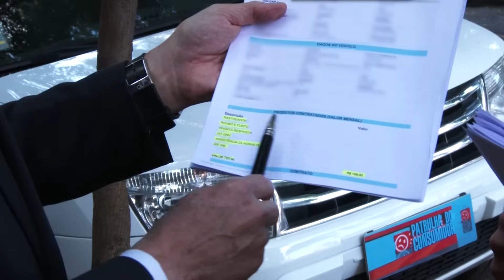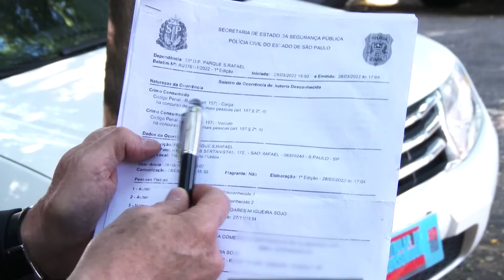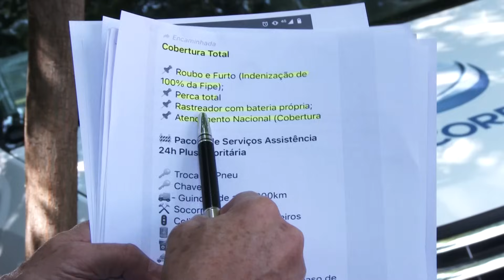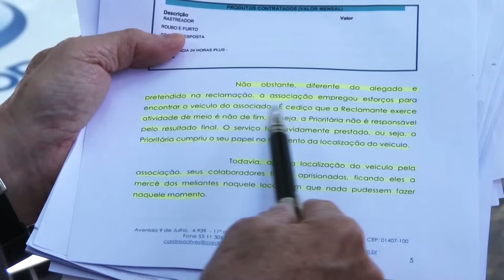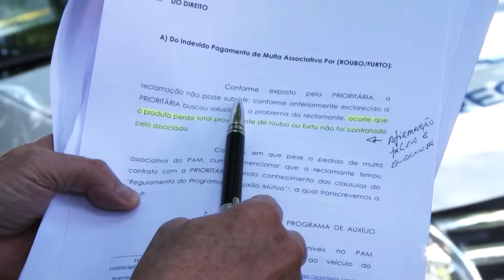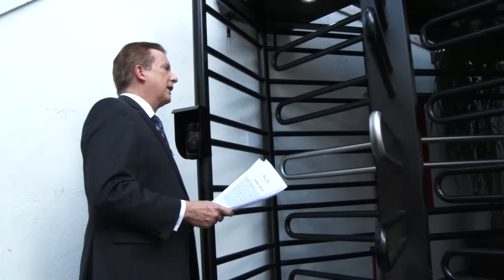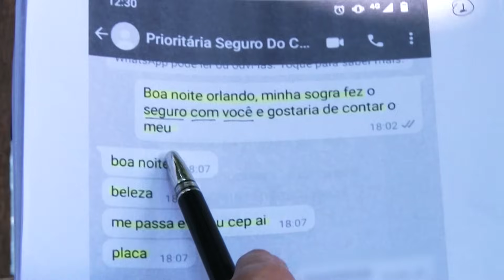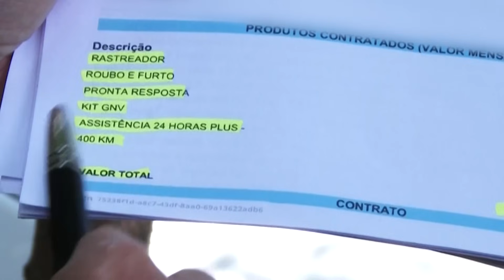WILLIAN CONTRATOU SEGURO E ACABA COM PAPEL NA MÃO.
A Patrulha do Consumidor foi até o bairro do aeroporto para atender o chamado do Willian que achou que tinha comprado um seguro pro carro e descobriu que na verdade comprou um auxílio mútuo através de uma associação. Willian trabalha fazendo entrega de produtos com carro refrigerado e em um dos endereços da entrega foi assaltado e levaram todos seus pertences e o carro. Da delegacia recorreu o serviço do seguro que achou e tinha contratado e se deu conta que o serviço não era um seguro e a empresa só fazia a localização do veículo pelo rastreador. Sem saber como agir nesse caso chamou o Celso Russomanno que foi até a empresa para resolver. Veja na matéria.